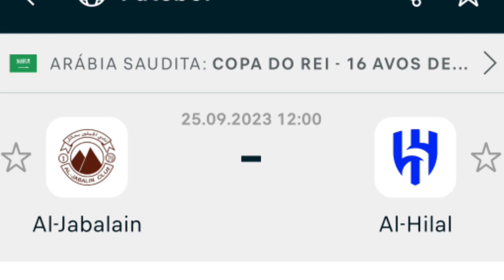OLHA COMO FOI A CHEGADA DE NEYMAR PRO JOGO DO AL-HILAL HOJE😯